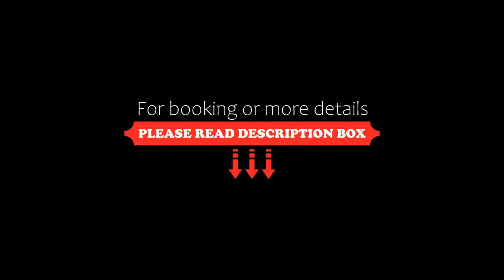DDG Retreat, Casares, Spain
About Property:
Featuring a heated infinity pool and a spa, DDG Retreat is situated in the hills just 1 km north of Casares. It offers stylish, eco-friendly bungalows with views of the surrounding countryside.
All air-conditioned bungalows are equipped with a flat-screen TV, DVD player and a small wine cabinet with a selection of wines. Most bungalows come with a private kitchenette. Free Wi-Fi is available in all areas.
An infinity pool, a sauna,...
Property Type: Resort
Address: Paraje La Celima La Manga, Los Olivos,, 29690 Casares, Spain
Searching For
1. DDG Retreat - Casares - Spain
2. DDG Retreat - Casares - Spain Address
3. DDG Retreat - Casares - Spain Rooms
4. DDG Retreat - Casares - Spain Amenities
5. DDG Retreat - Casares - Spain Offers and Deals
Audio Credit:
Track Title: Blank Slate
Artist: VYEN